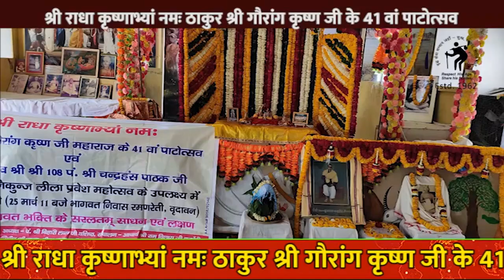श्री राधा कृष्णाभ्यां नमः ठाकुर श्री गौरांग कृष्ण जी के 41 वां पाटोत्सव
श्री राधा कृष्णाभ्यां नमः ठाकुर श्री गौरांग कृष्ण जी के 41 वां पाटोत्सव एंव सदगुरूदेव श्री श्री 108 प0 श्री चन्द्र हंस पाठक जी का 39 वां नित्य निकुंज लीला प्रवेश महोत्सव के उपलक्ष्य में संत विहद्ध गोष्ठी विषय भागवज भक्ति के सरलतम् साधन एंव लक्षण निवेदक श्री शुकदेव बाबा, प0 श्री बिहारी लाल जी वशिष्ठ, संचालन आचार्य राम विलास जी चतुर्वेदी,  स्वागातोउत्सक डा0 गिरीश सी गुप्ता, बीना गुप्ता, उर्मिला अग्रवाल एवं अन्य सभी शिष्यगण हितैशी सह संस्थापक - रैस्पेक्ट ऐज इण्टरनेशनल अंतराष्टीय वृ़द्धजन सम्मान समिति पश्चिमपुरी आगरा 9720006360,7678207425